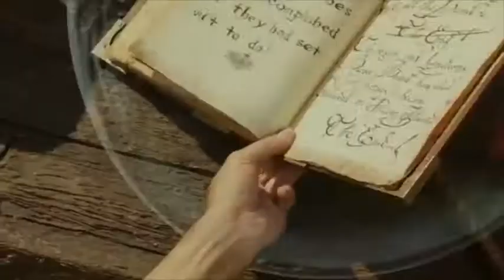SpongeBob # Movie Clip Butt Kicking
Watch one of SpongeBob Movie Clip in Butt Kicking action.

Hi Friends,

Welcome to Cartoon Channel.

Watch your favorite cartoons, movies, animations and characters here together with family and friends.  We are working on to compile your favorite cartoons and characters in this channel for us and future generations.